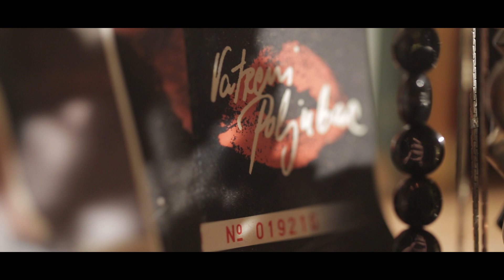Bojan Tomovic i Milic Vukasinovic Tesko je,tesko (SPOT 2015/ 2016)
Label and copyright: Bojan Tomovic i Milic Vukasinovic

lyrics:  Bojan Tomovic
Arr:     A.Andrejevic